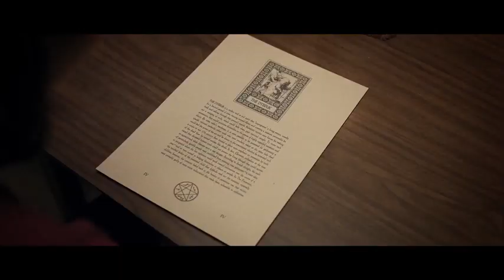Killer Sofa trailer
Un asesino reclinado en una silla queda hechizado por una chica y empieza a cometer crímenes pasionales.
Dirección
Bernie Rao
Guión
Bernie Rao
Reparto principal
Jed BrophyJordan RiversPiimio Mei